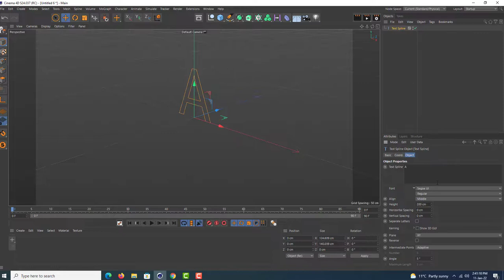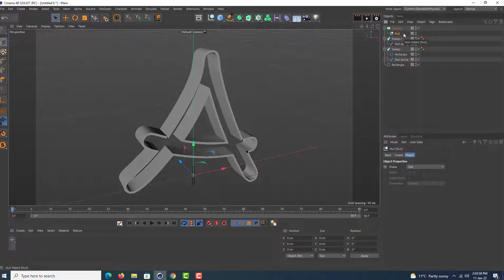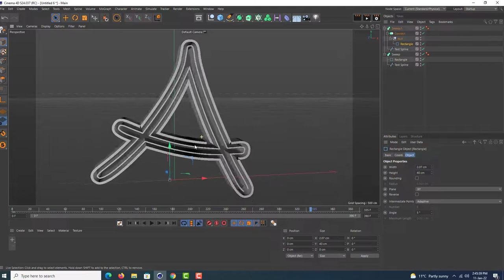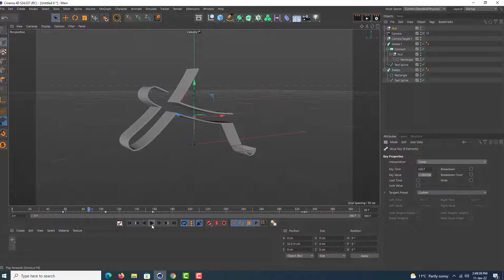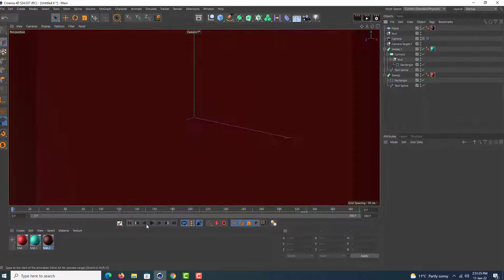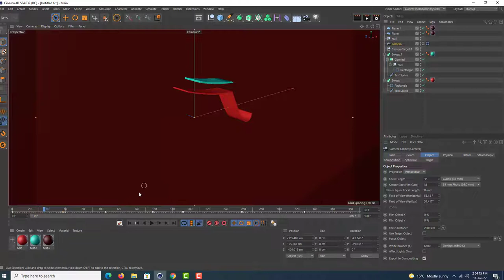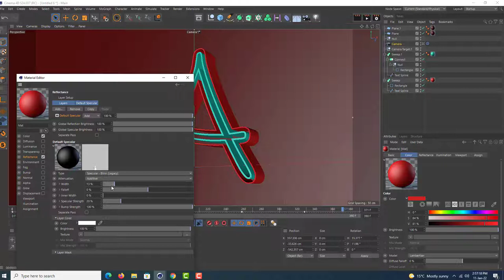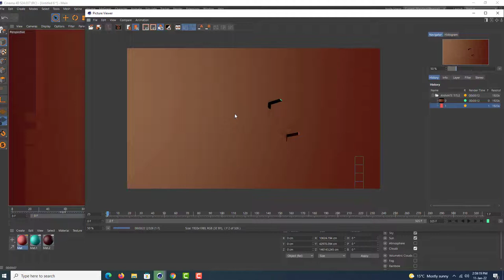Growing Title Animation using Cinema 4D Tutorial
here you can make a Awesome Title 3D Animation using Sweep Spline workflow Tutorial, hope you Guys find this tutorial so useful and interesting, Enjoy
лепка
3d учебники
кино 4d tuts
RealFlow